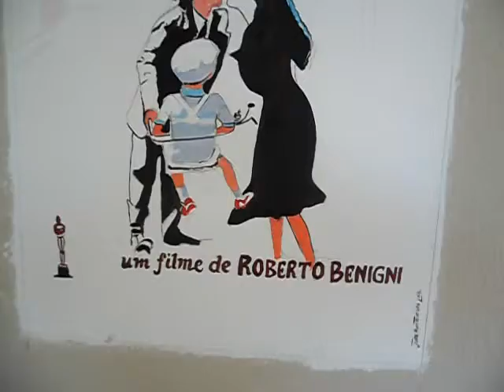SIGNED, SEALED , DELIVERED ! CINE FLAT Jura Montenegro 2012 paintings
Castelo das Artes atelier - Canoa Quebrada- Aracati - Ceará - JURA & FRIENDS AO VIVO MPB SHOW INTERATIVO - 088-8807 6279